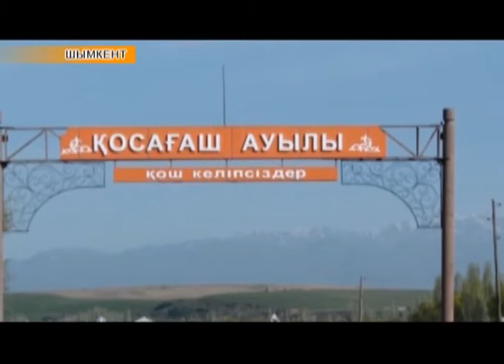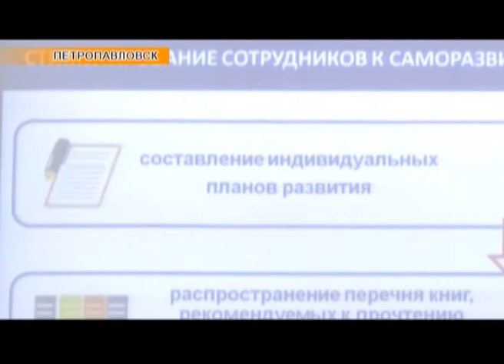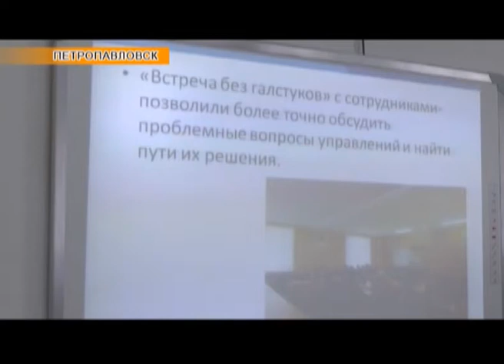Региональные новости (09.04.2018)